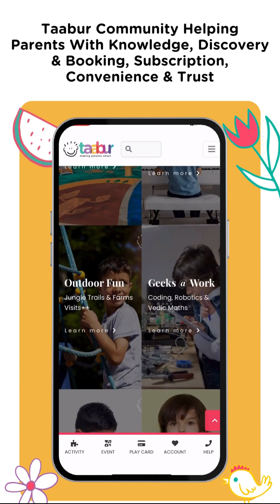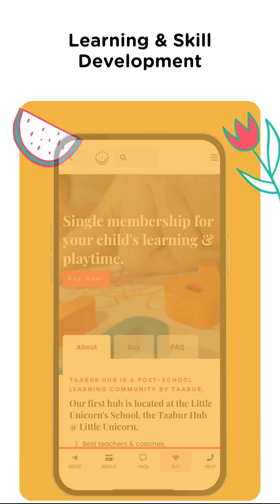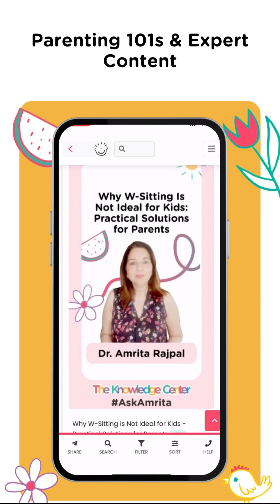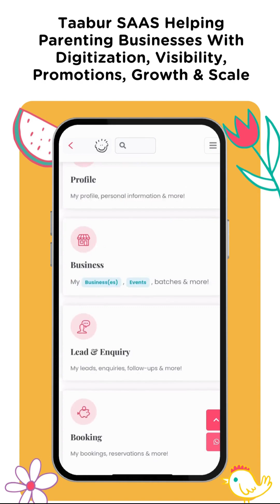Taabur | Making Parents Smart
🌟Exciting news🌟
We're thrilled to unveil the very first version of the Taabur app – a project born out of our passion and dedication!✨
Dive in and discover a world where you can effortlessly track down your beloved centers, stay up-to-date with all the buzzworthy events, buy & renew your Taabur Play Card, peek into your account details and statements, score awesome rewards, and easily book your next adventure with the Taabur Play Card! Join the fun and let the Taabur app be your ultimate companion in playtime bliss!🎈